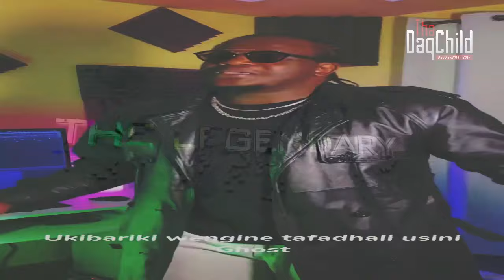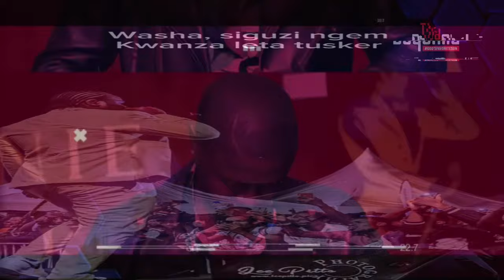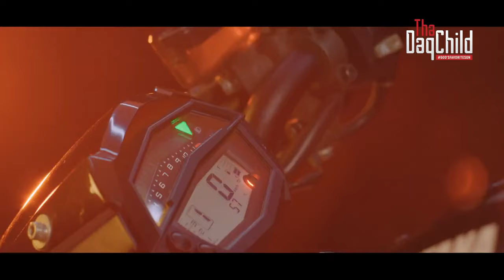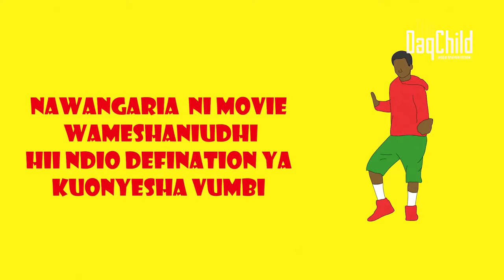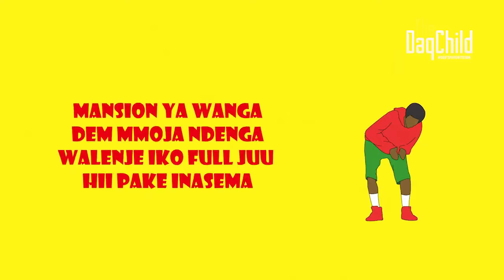BEST OF ARBANTONE 2024 - DJ GIBBZ | Mukuchu,Tiktoker, Ybw Smith, Lil Maina, Gody Tennor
NEW ARBANTONE  KUDADE TRENDING SONGS VIDEO MIX 2024, TIPSY GEE, YBW SMITH, MEJJA,LIL MAINA BY DJ GIBBZ THA DAQCHILD